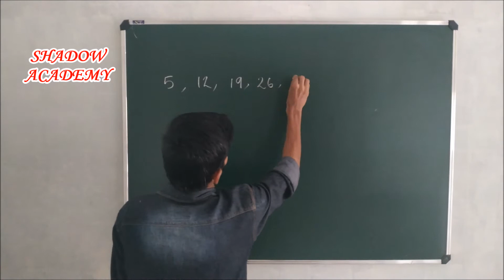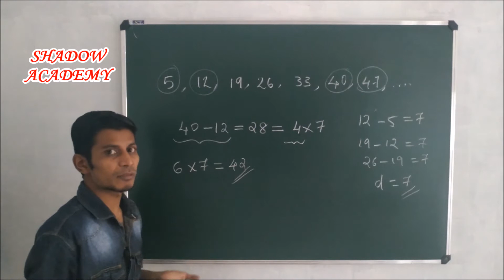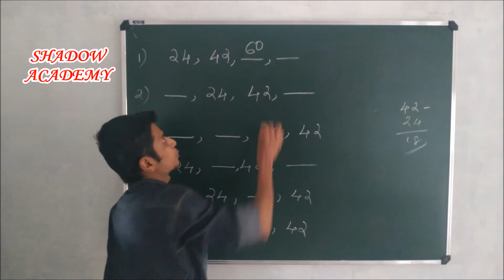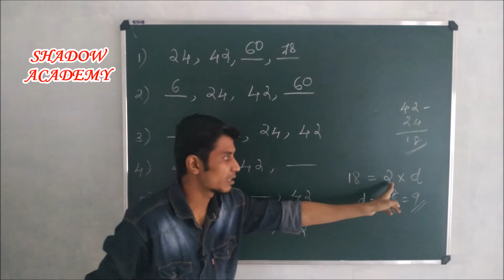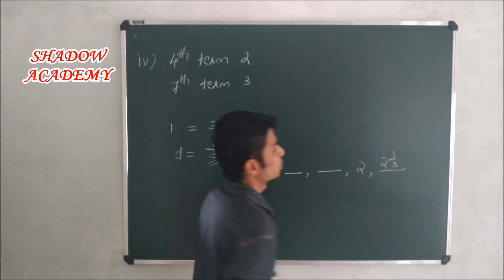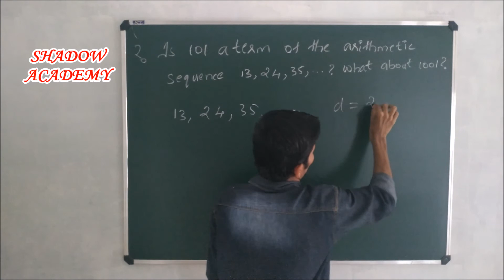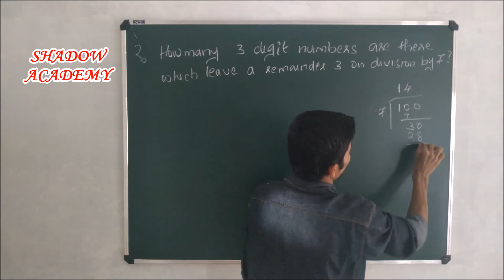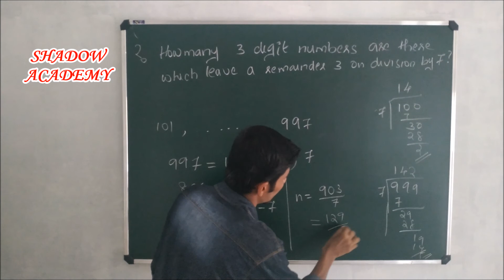ARITHMETIC SEQUENCES / SSLC MATHS / PART 4 / ALGEBRAIC EXPRESSION OF AN ARITHMETIC SEQUENCE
ഗുണിക്കാൻ ഇനി കാൽക്കുലേറ്റർ വേണ്ട.. easy multiplication without calculator...